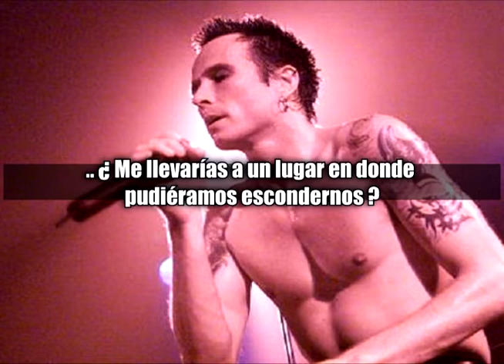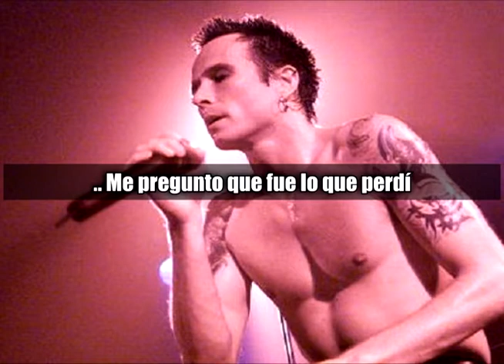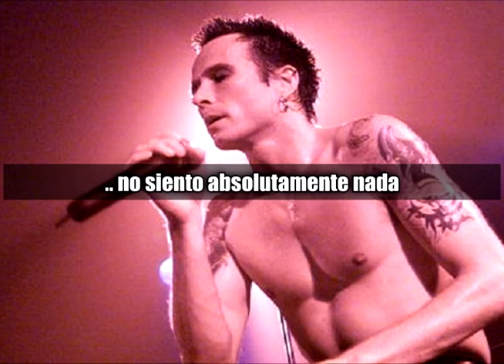Stone Temple Pilots - Wonderful SUBTITULADA ESPAÑOL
Banda: Stone Temple Pilots
Álbum: Shangri-La Dee Da
Autor: Scott Weiland
Traducción y edición: Supermad.-

Otros Proyectos:

Pearl Jam: @pearljamliveguide90s